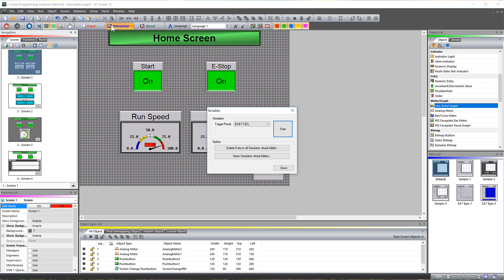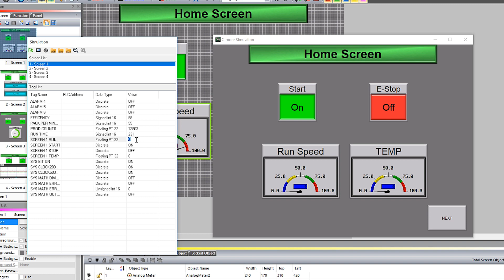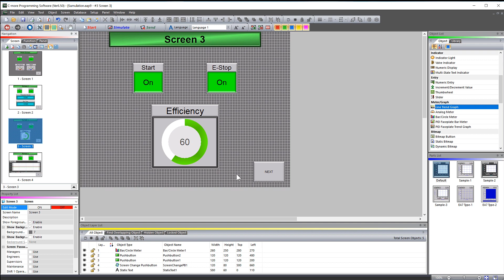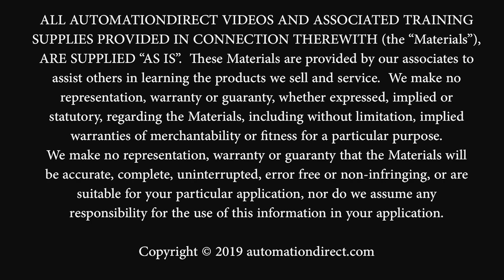C-more HMI: Simulate your HMI Project at AutomationDirect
In this video, we show how to simulate your HMI project from the C-more programming software. This is a very useful feature that does not require having the physical HMI to test your project.
*** Software version used: 6.42